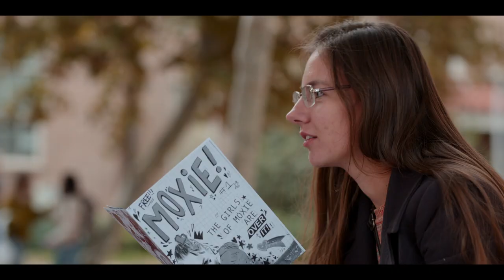Moxie - 'Thats' Hot scene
Moxie (Netflix)
Fed up with the sexist and toxic status quo at her high school, a shy 16-year-old finds inspiration from her mother’s rebellious past and anonymously publishes a zine that sparks a school-wide, coming-of-rage revolution.

Vivian (Hadley Robinson), a seemingly shy 16-year-old, has always preferred to keep her head down and fly under the radar. But when the arrival of a new student (Alycia Pascual-Peña) forces her to examine the unchecked behavior of her fellow students running rampant at her high school, Vivian realizes she’s fed up. Inspired by her mother’s (Amy Poehler) rebellious past, Vivian anonymously publishes an underground zine called Moxie to expose bias and wrongdoing in her high school, and unexpectedly sparks a movement. Now at the center of a revolution, Vivian begins to forge new friendships with other young women and allies, reaching across the divide of cliques and clubs as they learn to navigate the highs and lows of high school together. Directed by Amy Poehler and based on the novel by Jennifer Mathieu, MOXIE also stars Lauren Tsai, Patrick Schwarzenegger, Nico Hiraga, Sydney Park, Josephine Langford, Clark Gregg, Josie Totah, Anjelika Washington, Charlie Hall, and Sabrina Haskett,  Ike Barinholtz , Marcia Gay Harden.

5
Clips10 assets
Press Kit1 asset